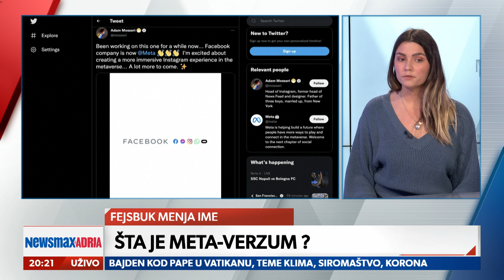Mila Bajić SHARE FONDACIJA